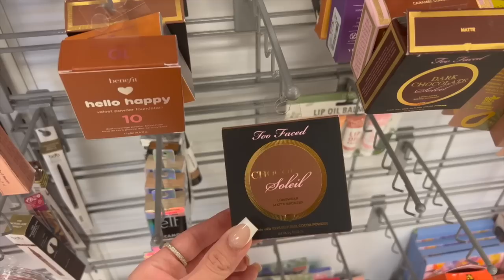Let's Hang Out 👯‍♀️ Why I'm Not Vegan Anymore, Chit Chat Get Ready With Me & Tjmaxx Shopping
Let's Hang Out 👯‍♀️ Why I'm Not Vegan Anymore, Chatty GRWM & Tjmaxx Shopping

Hi loves!!! It felt so good to pick up the camera again this day! Wanted to chat about some dog updates (check my previous vlog if you are confused lol) But also wanted to have an open convo about why I'm not vegan anymore, I deff always hesitate now to speak on these touchy subjects but honesty is key. And as always there is a bunch of other randomness + TJMAXX shopping of course 🤩 Hope you enjoy! P.S always know we are all going through something..you are not alone. Just be kind and take it one day at a time.. 💕 Love you friends thank you for being here xoxo

💕 THINGS MENTIONED / USED IN VLOG

- Uoma Beauty 2 in 1 Brow Styler
- LA Colors Brow Kit
- e.l.f. BIG MOOD Waterproof Mascara
- Saie Super Glowy Foundation | 11
- Huda Beauty Faux Filter Concealer
- SOL Face & Body Bronzer
- LYS Pressed Powder | Translucent
- Juvia's Place Blushed Duo | Volume 4
- Pixi Highlighter Duo
- Rare Beauty 4 in 1 Mist

💖 ABOUT ME

Hi! My name is Jasmine I am 27 and located outside of Philadelphia, Pennsylvania. I am a Penn State Graduate with a Business Degree. Currently I am a full time YouTuber with a huge passion for all things beauty. I am half Puerto Rican/half Guatemalan & I speak fluent Spanish. I have a beauty channel (JuicyJas) but on this channel I share with you random footage of my daily life and more lifestyle content. You will sometimes see my husband Hector and our pup Bernard who is a pitbull boxer mix (we adopted him December 2018) I hope you enjoy all the randomness!

--- CAMERA I USE FOR VLOGS: Sony ZV-1

XO,

Jasmine | JuicyJas ♡